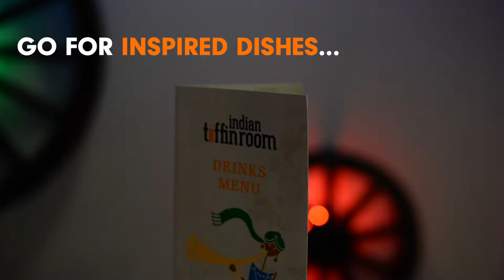Indian Tiffin Room: Now Open on Greek Street